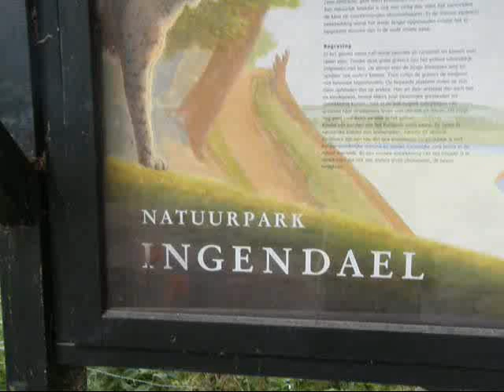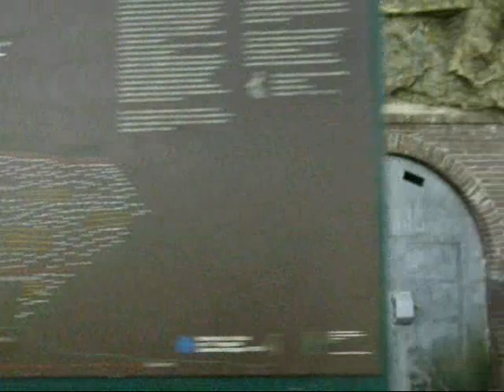Natuurpark Ingendael Valkenburg aan de Geul